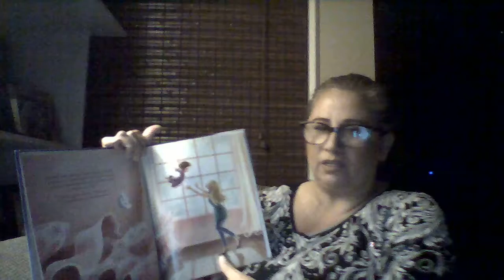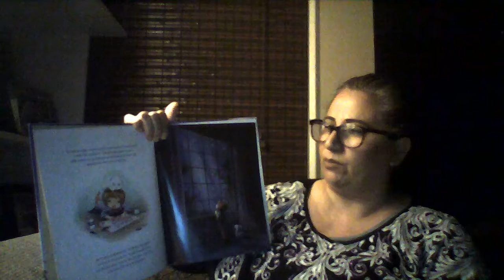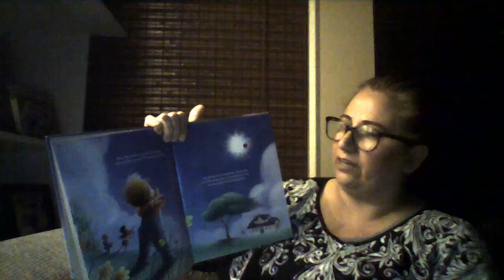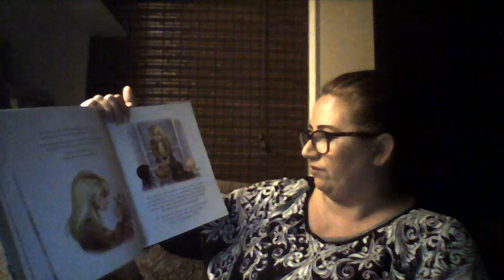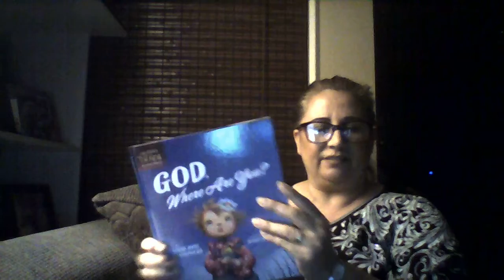Story Time: God, Where Are You